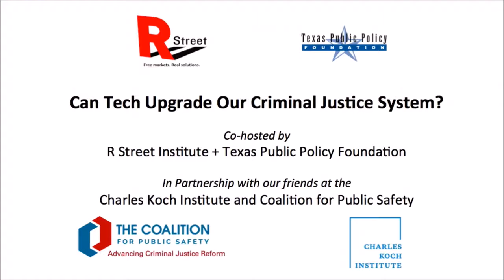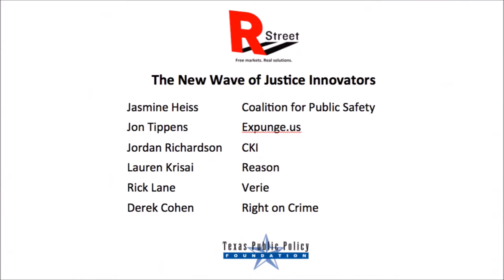The New Wave of Justice Innovators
A South by Southwest panel discussion co-hosted by the R Street Institute and the Texas Public Policy Foundation, with support from the Charles Koch Institute and the Coalition for Public Safety.